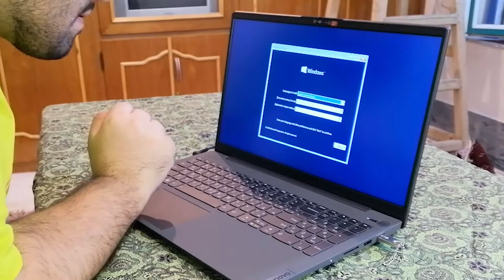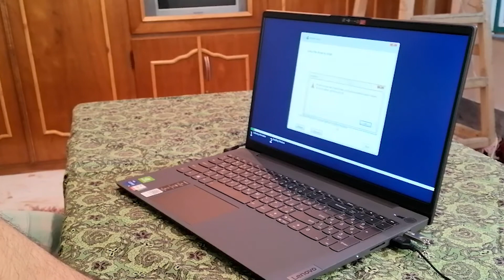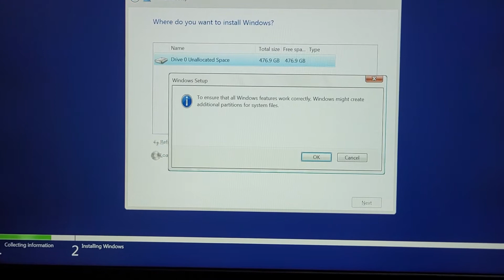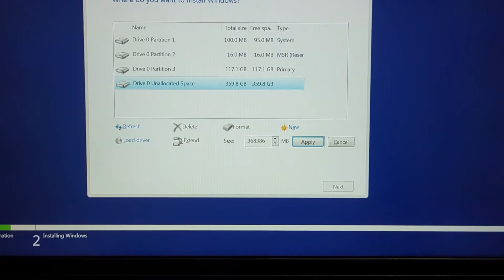بررسی و آنباکس لپ تاپ دانشجویی Lenovo IdeaPad 5 15ITL05 15.6 inch Laptop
🔥 توجه: تو خرید این لپتاپ دقت کنید حتما چون سری های مختلفی داره انگار بعضی نوع صفحه نمایش متفاوت هست، بعضیشون حسگر اثر انگشت ندارن، بعضی هم بک لایت کیبورد ندارن

🔥 انتخاب یک لپتاپ مناسب برای کارهای عمومی و اداری با وجود تنوع و قیمت بالا، یکی از دشوارترین کارهاست

🔥 توی این ویدئو قرار هست یک لپ تاپ اقتصادی و یکی از گزینه های مناسب برای دانشجویان رو مورد بررسی قرار بدیم

🔥 لپتاپی که می خوایم در طول این ویدئو آنباکس کنیم از برند لنوو هستش و اسم دقیق مدلش
Lenovo IdeaPad 5 15ITL05 15.6 inch Laptop
هست که قیمتی در حدود نوزده الی بیست و دو میلیون تومان داره

🔥 طراحی و دیزاین خوشگلی داره و با وجود استفاده از پلاستیک فشرده برای بدنه، جنس بدنه خوب و عالی دارد

🔥 همانطور که در طول ویدئو نیز بحث خواهد گردید پنل صفحه نمایش این لپتاپ در دو مدل ارائه شده است و در هنگام خرید این لپتاپ به نوع صفحه نمایش دقت کنید

🔥 این محصول از محصولات خوش قیمت و میان رده شرکت لنوو هست.

🔥 همچنین با وزن کم یک کیلو و ششصد و شصت گرمی قابلیت حمل عالی دارد

🏮 مشخصات این لپتاپ:

وزن:
1.66 کیلوگرم

سازنده پردازنده
Intel

سری پردازنده
Core i5

مدل پردازنده
1135G7

محدوده سرعت پردازنده
2.8 گیگاهرتز و بیشتر

حافظه Cache
هشت مگابایت

ظرفیت حافظه RAM
هشت گیگابایت

نوع حافظه RAM
DDR4

ظرفیت حافظه داخلی
512 گیگابایت
نوع حافظه داخلی
SSD

سازنده پردازنده گرافیکی
NVIDIA

مدل پردازنده گرافیکی
GeForce MX450 2GB GDDR6

حافظه اختصاصی پردازنده گرافیکی
دو گیگابایت

اندازه صفحه نمایش
15.6 اینچ

نوع صفحه نمایش
IPS

دقت صفحه نمایش
Full HD| 1920 x1080

طبقه‌بندی
کاربری عمومی

توضیحات باتری
57 وات ساعت

محتوای این ویدئو:

00:00 اینترو
01:03 بررسی مسخصات لپتاپ Lenovo IdeaPad 5 15ITL05
02:27 بررسی سخت افزار Lenovo IdeaPad 5 15ITL05 15.6 inch Laptop
03:18 آنباکس لپتاپ
04:49 دیزاین و طراحی لپتاپ
05:33 مشکل نصب ویندوز 10 بر روی لپتاپ های جدید
07:49 حل مشکل عدم شناسایی حافظه هنگام نصب ویندوز 10
10:29 ارزش خرید این لپتاپ
10:56 پایان